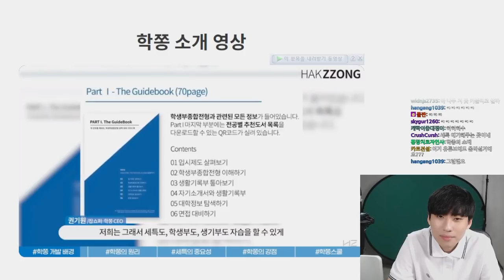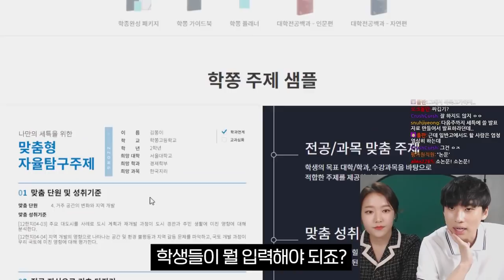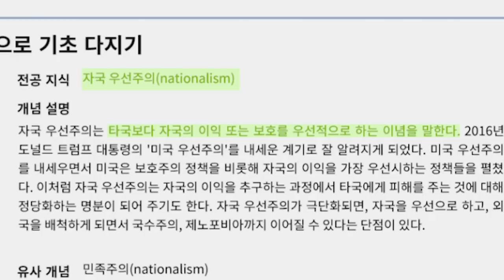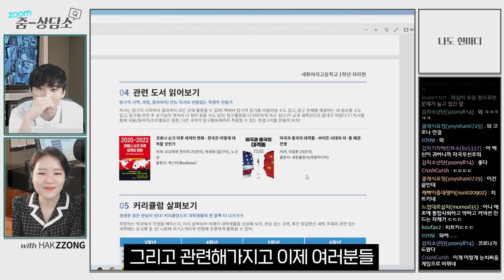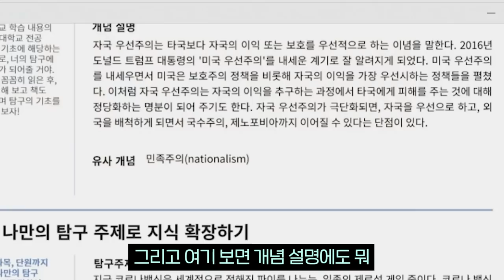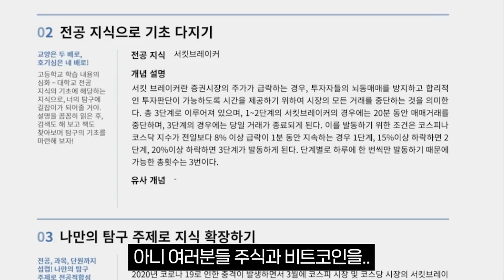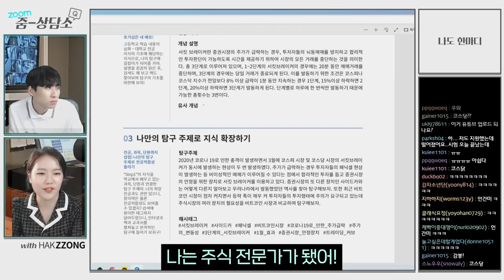학생부종합전형의 민낯을 공개합니다 | 줌상담소 #3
00:00 오프닝
00:26 학쫑 탄생배경 및 소개
07:18 약대 지망학생 상담
15:13 경영학부 지망학생 상담
18:18 내용 정리 및 마무리

채널 문의 ▼
미미미누 인스타그램 ▼